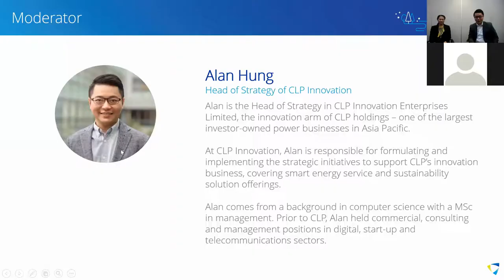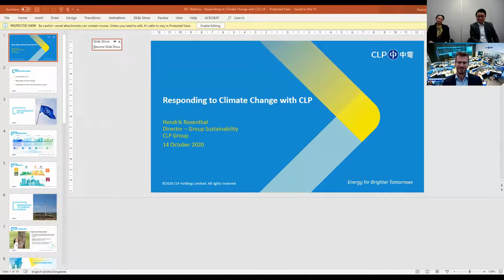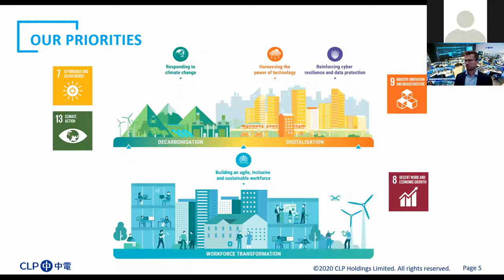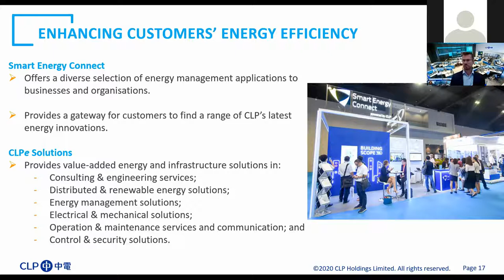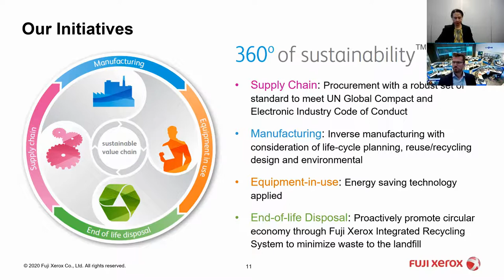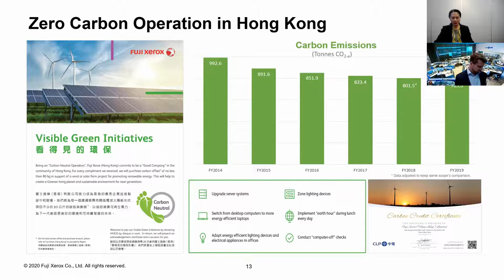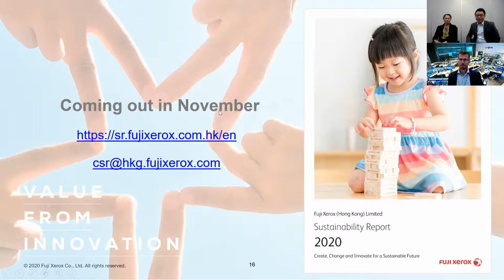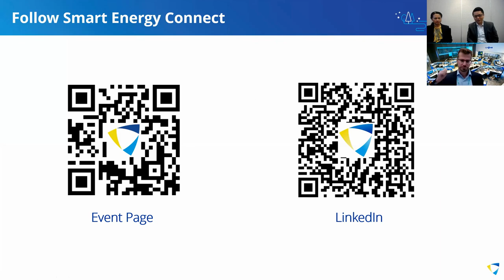Smart Energy Connect︳Webinar#8: Climate Change Impacts & Decarbonising the workplace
Sustainable and Smart Buildings Webinar Series
Guest Speaker:
Katherine Lau, General Manager, Corporate Quality & Sustainability of Fuji Xerox (Hong Kong) Limited
Hendrik Rosenthal, Director – Group Sustainability of CLP Power